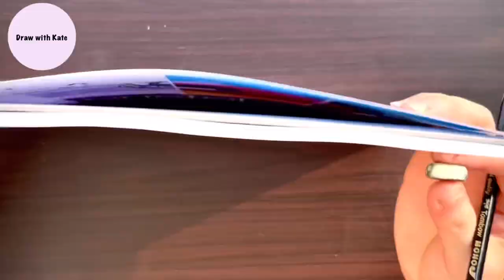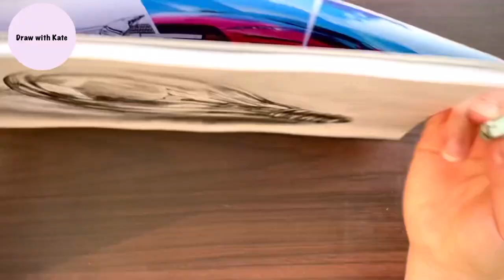Pencil Drawing/ Light Bulb 💡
Hi, guys 🤗 Today’s video is Pencil Drawing, Light Bulb 💡
I drew with only a 4B Pencil and little bit of Eraser :)

and If you like my art works,

*Used Materials:
Fabriano Paper [250g]
4B Pencil
Eraser